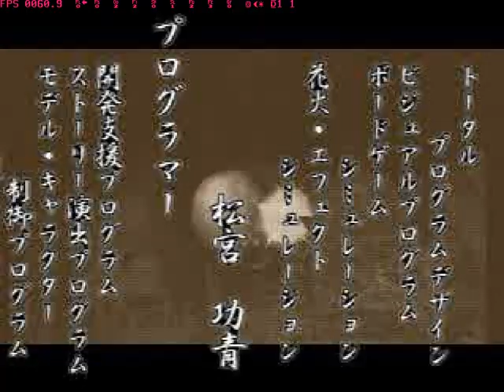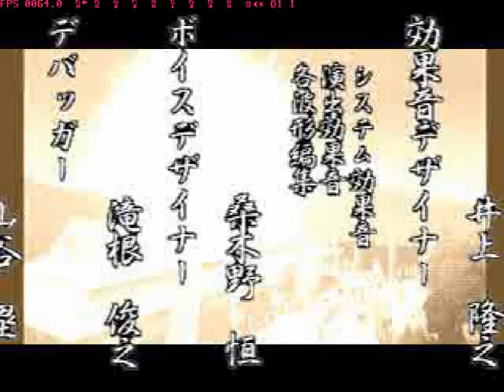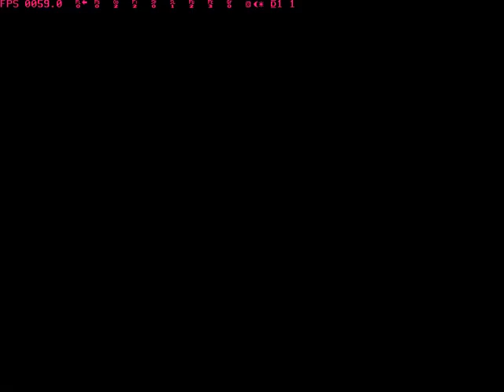[PS1]Ooedo Huusui Ingaritsu - Hanabi 2 COMPLETE